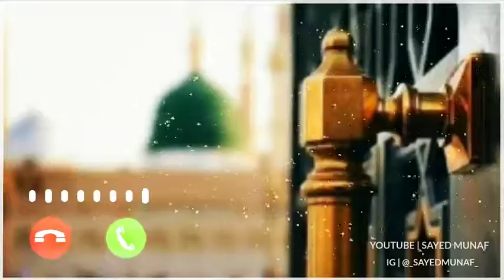October 5, 2020